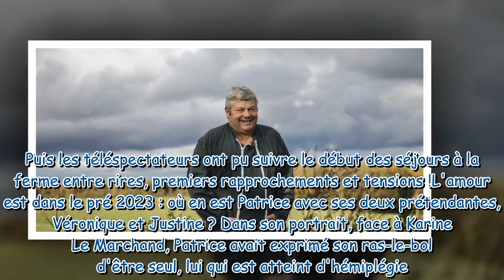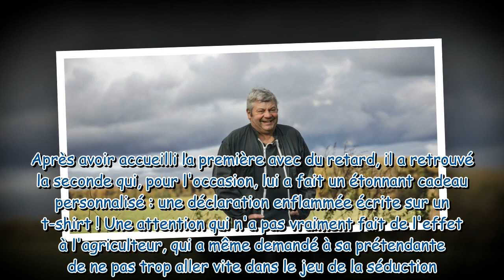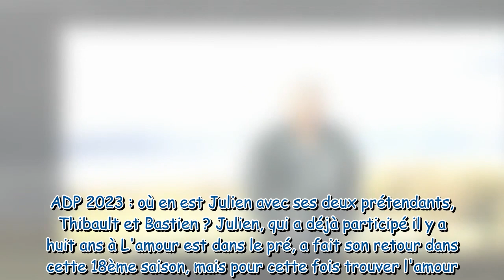L'amour est dans le pré Patrice, Jean Paul, Anaïs, Julien où en sont les couples de la saison 1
L'amour est dans le pré : Patrice, Jean-Paul, Anaïs, Julien... où en sont les couples de la saison 18 ?